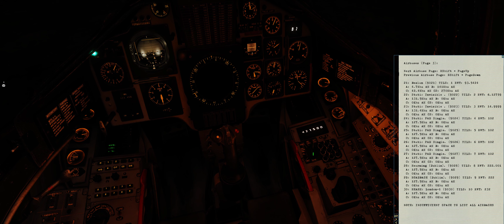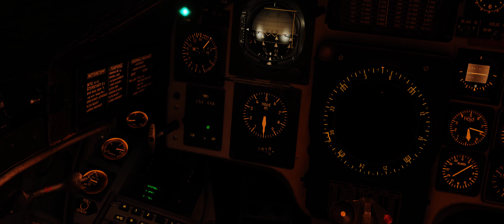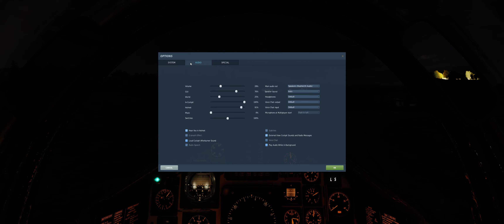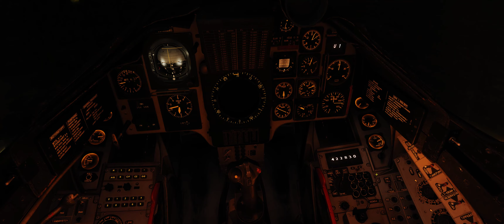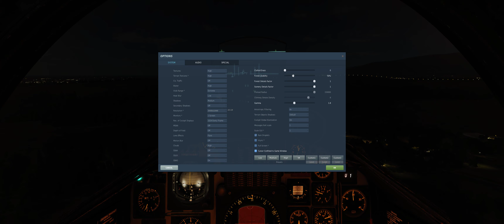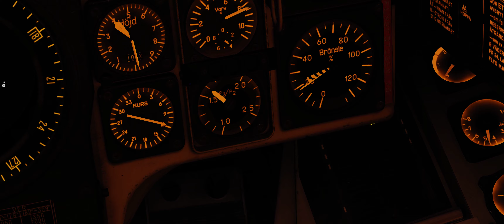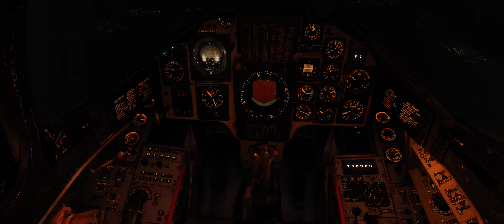F7 Campaign w Neutron (Frozen discussion)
An example of an F7 Skaraborg operation within ANZUS.
Highlights include:
1. A deep discussion on Frozen conspiracy theories (the Trolls were behind it all).
2. General oo-ing and ah-ing over our beautiful SAAB jets.
3. Dangerous flight at night through rough terrain...with a touch of sadness right before target.
4. BK-90s used against a defended base.
5. Risky low-fuel return to base by yours truly.